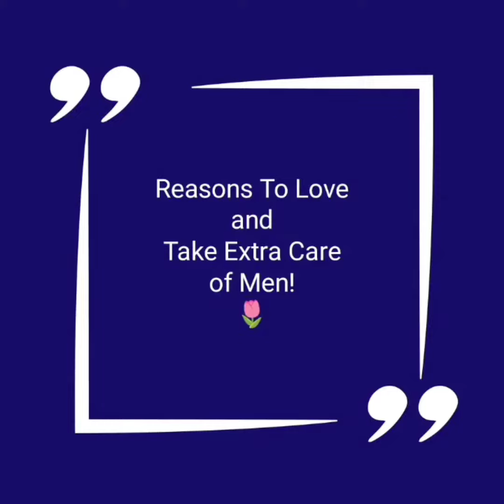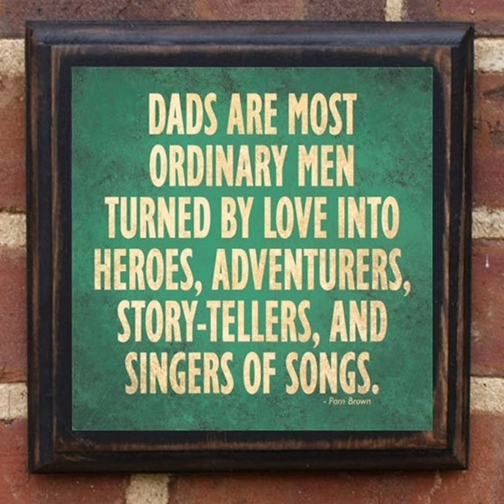happyinternationalmensday happymensday show men some love #❤ life is beautiful somakayal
Hello friends,

To all the gentlemen all over the world... a humble wish from my side
"HAPPY INTERNATIONAL MEN'S DAY "
Have a great day & year ahead

We have an editing Studio named -
SKC CREATIVE EYE VIDEO EDITING STUDIO...Where we are providing Customised services of VIDEO EDITING For different events.
NOTE - Everyone's privacy is very important to us, so we do not publish videos without their permission.

1. For Wedding or Marriage anniversary videos
2. For Your Vlogs editing
3. For BIRTHDAYS and party videos
4. For Travelling videos ...To keep ,post or Gift
5. RE-EDIT your old wedding videos  in a trending pattern.
6. Your Creative art & craft videos
7. Your Business LOGO OR YouTube CHANNEL LOGO and their INTROS
8. Your Dance & Music cover Videos
9. YOUR PRODUCTS & PRESENTATIONS
10. ADVERTISING videos for MARKETTING
11. Gift your loved ones a video that will fill their hearts whenever they watch it.

Note : Your Personal Data privacy is our utmost priority.

To get your Customised video- BOOK NOW..👍🏻
(We just need your related pictures & videos for the required project)

**DONT WORRY ABOUT THE VIDEO SHOOTS**
We'll also give you essential tricks and tips for shooting videos to get more effective output.
And some other events or projects can be done for your special days or related to other social or YOUTUBE Channel.
We may do any kind of different projects like pre wedding ,festivals special or special days like Mother's & Father's day , Children's Day or valentine's day in a very innovative way.

First 50 customers will get 50% Discount on Booking Charges for sure with lots of unique ideas to make the video more attractive for your Loved ones & Effective for your CUSTOMERS or clients.

1. For Video Editing services.
2. For any kind of Graphic Designing (Logo, book cover, visiting cards, thumbnails, social post stories or status pics etc. )
3. To learn Poem recitation or story telling (ONLINE)
4. To learn Drawing & Painting (ONLINE)

OR
Press on the Link to Join & Follow -

OR
ID - Soma.kayal.5 (Soma kayal creations)

Can find in my channel:-